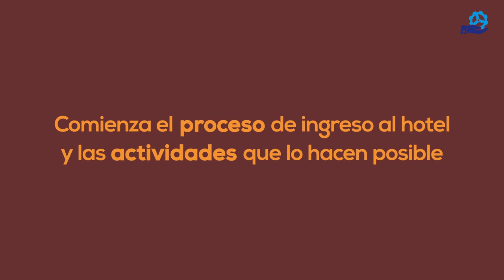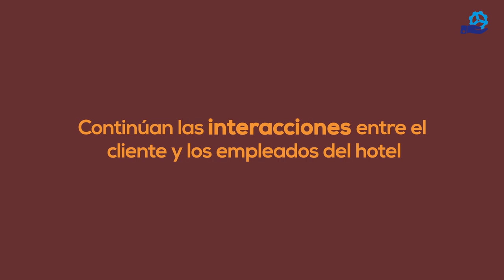Ejemplo de servicio (URJCx)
Módulo 1: Servicios. Concepto y características
Unidad 1.4. Concepto de servicio
Ejemplo de servicio

MOOC: Ingeniería de Servicios (URJCx106)